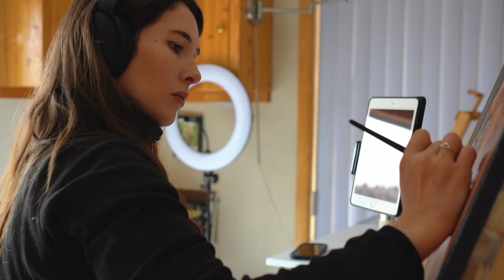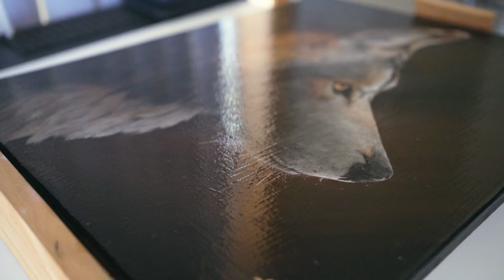Power & Purpose (Pt.2) // Original Oil Painting // Art Tips, Time-Lapse, and Problem Solving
What an epic end to such a great painting experience! I am forever grateful to these clients and really appreciate them picking me to make their vision come true.  Due to the timing of other things in my life, I didn't have the time to make a separate video for youtube and patreon... SO... you all get  a sneak peek at what the patreon videos look like.  They have way more talking, they have way more information, and way more problem solving.  I hope you love it!

Power & Purpose (Pt.2)
16”x20”
Original Oil Painting
Canvas

As many of you know, most of my paintings are inspired by a song.  I usually keep that song on repeat while I work on that specific painting, so I continually channel the same energy into it.

Photographer I worked with: None this time. It was a free image.

All things fine art & photography.

Camera: Sony a7iii
Lens: Zeiss Batis 85mm, Tamron 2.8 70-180mm, Sony f1.8 35mm
Editing: By me!
Microphone: Blue Yeti USB Microphone and Rode VideoMic Pro R